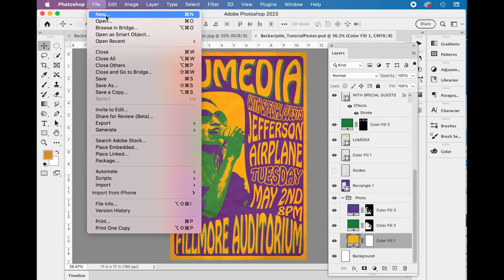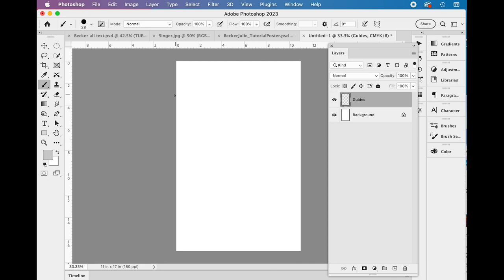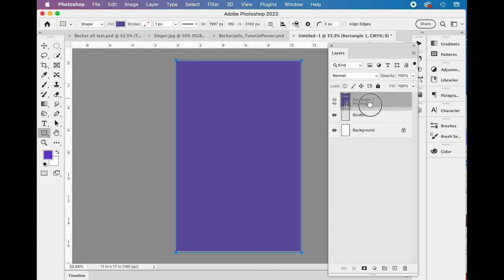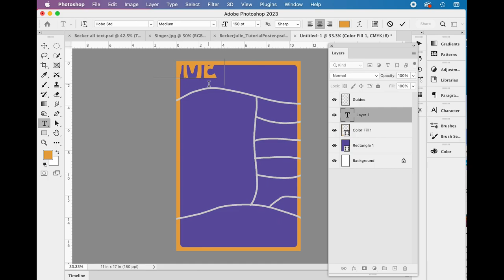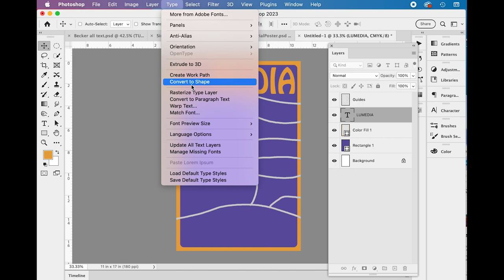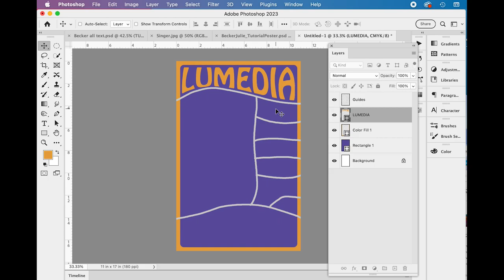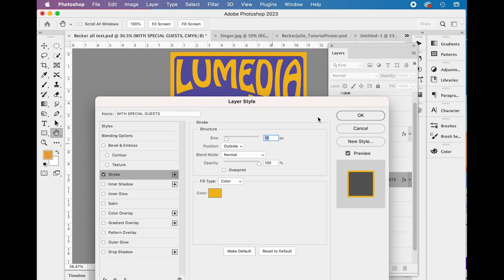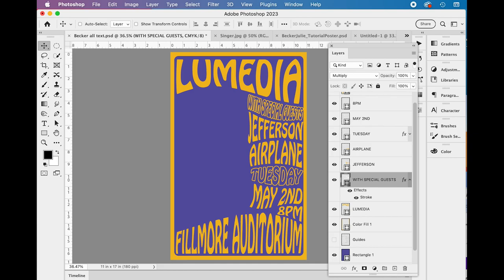Psychedellic Poster Tutorial Part 1